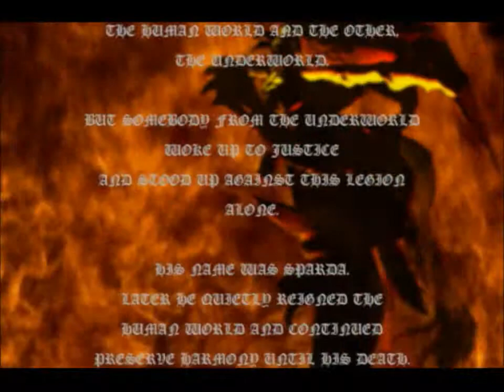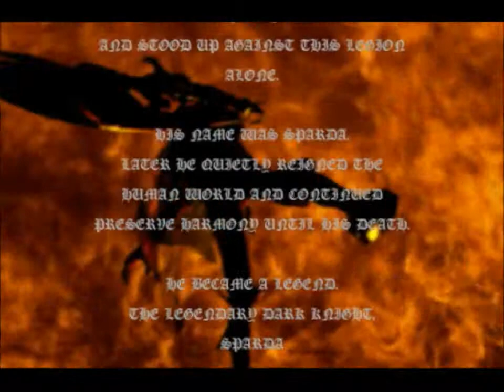Let's Play Devil May Cry 1 Dante Must Die Challenge - Sparda Part 1 - Mission 1 Curse Of The Bloody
I was ask in a comment a while back was I going to do a dante must die with the devil may cry series well here's DMC 1 as far as DMC 2 & DMC 3 that's a surprise but this will not be an all S run and I do admit that the two Nightmare fights I didnt have a plan for him but the third fight I do so here's Part 1 oh and I will be doing this with Sparda.